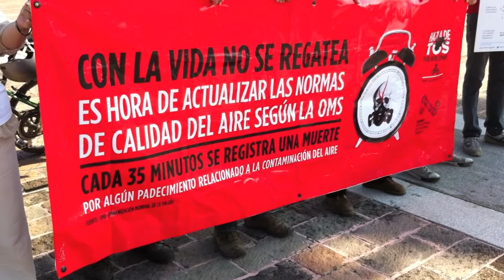Acción Nacional BiciRed - Hazla de Tos ConLaVidaNoSeRegatea [Pueblo Bicicletero - MTY]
En Monterrey la hacemos de tos por aire limpio! Participamos en la acción simultánea realizada por grupos de la BiciRed México en 26 ciudades del País, para demandar la actualización de las normas de calidad del aire según los límites de la Organización Mundial de la Salud. Comunicado y Fotos

Como parte de la actividad, compartimos con la prensa información sobre los costos económicos de la mala calidad del aire en nuestra ciudad y realizamos un exposición de mensajes públicos en demanda de la actualización de las normas de calidad del aire. Entregamos una carta al gobernador Rodrigo Medina y luego realizamos un recorrido en bici a la Secretaría de Salud de NL para entregar una carta a su titular.

En el DF también participaron las organizaciones El Poder del Consumidor y la Red Nacional por los Derechos de la Infancia en México.